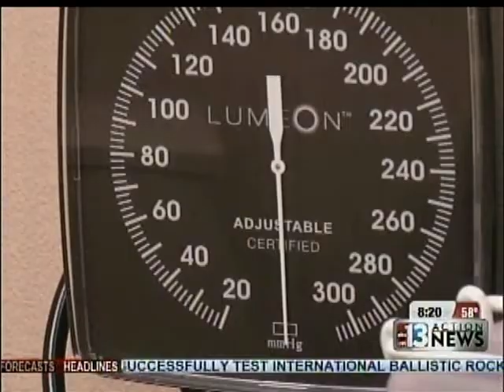Volunteers in Medicine - Good Morning Las Vegas April 10, 2016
VMSN Founder/President Dr. Florence Jameson and Volunteer Dental Director Dr. Lydia Wyatt appeared on KTNV-ABC's Good Morning Las Vegas Program to discuss the Ruffin Family Clinic's new dental program.